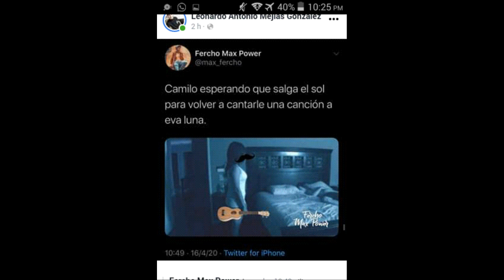Recopilación de memes de CAMILO Y EVALUNA MONTANER en menos de 1min -parte1